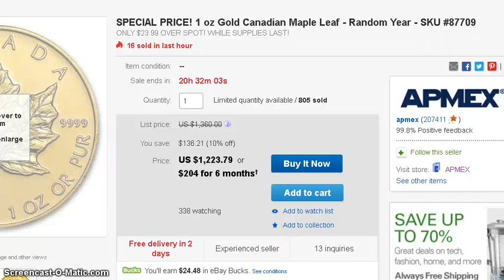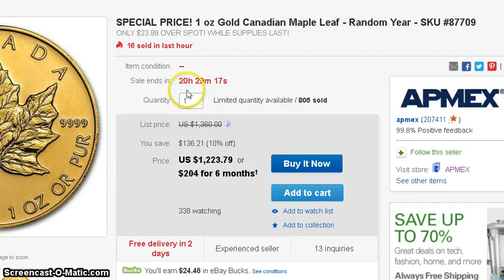1 oz Gold Maple Leaf under spot (plus $24.48 ebay bucks)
Get 1% Cash Back by signing up to ebates

1 oz Gold Maple Leaf